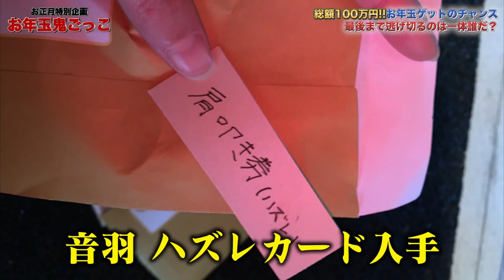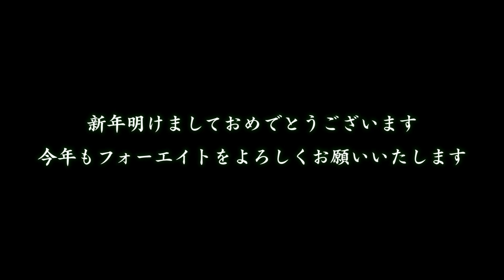【鬼ごっこ】お年玉が欲しけりゃ逃げ回れ！お年玉鬼ごっこ in 巨大遊園地！！【賞金100万円】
撮影協力:「道の駅　神戸フルーツ・フラワーパーク おとぎの国」

※園内は通常は走れません。特別な許可を得て、営業時間外に撮影しております。
【投稿日時】
【毎日】19:00投稿

そして、フォーエイトの日
(4日、8日、14日、18日、24日、28日、)
はなんと2本連続投稿！
【1本目】19:00
【2本目】20:00

-SNS-